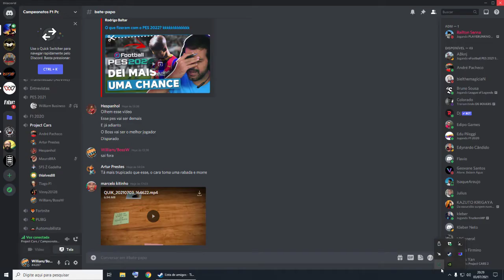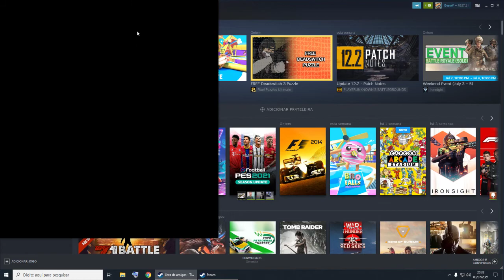CF1PC PCars2 - 2ª Etapa, Watkins Glen (Verificação e Corrida)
BossW - Thrustmaster GPXid